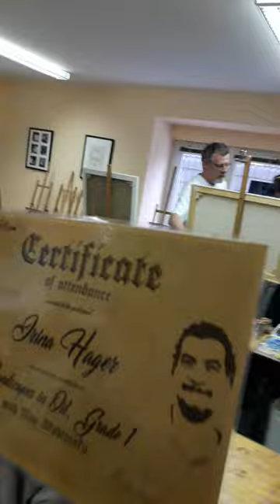malkurs Max Skoblinsky .Farbi Flora